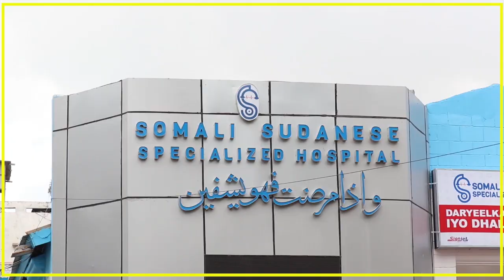MAXKAMADAYNTA ODOYAAL HESHIIS LA GALAY AS OO MUQDISHO KA BILAABATAY